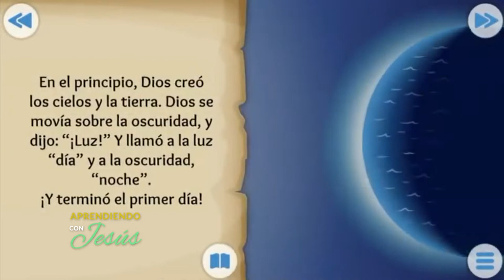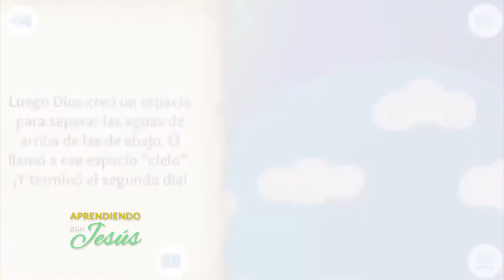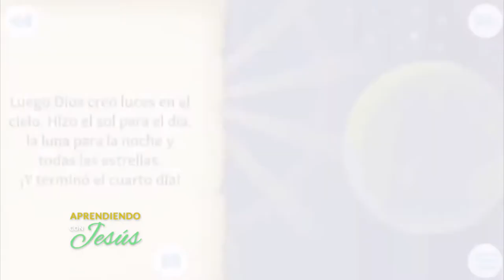Aprendiendo con Jesús - Programa 83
Catequesis diaria para los niños con el Padre Victor Luis Cabañas, sacerdote de la Arquidiócesis de la Santísima Asunción.